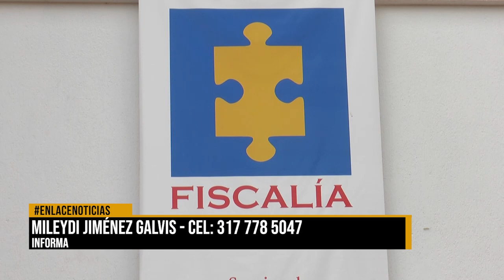Tres hombres judicializados por el delito de abuso sexual